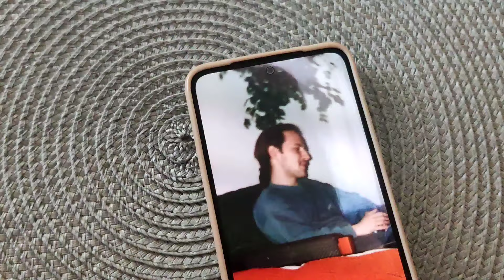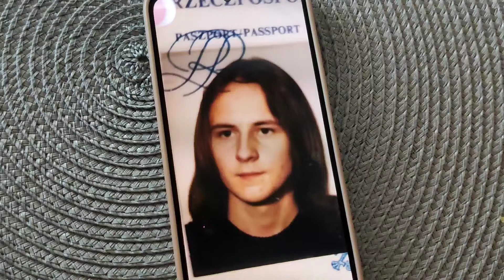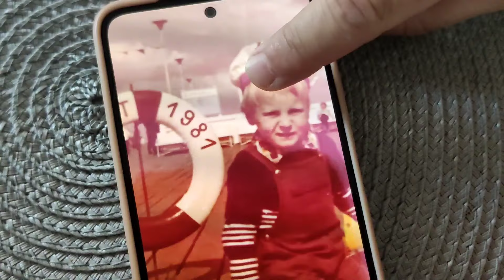MOJE ZDJĘCIA Z DŁUGIMI WŁOSAMI, WSPOMINAMY DAWNE LATA